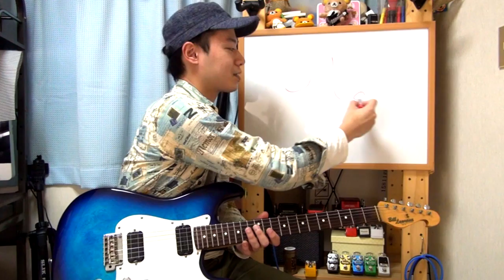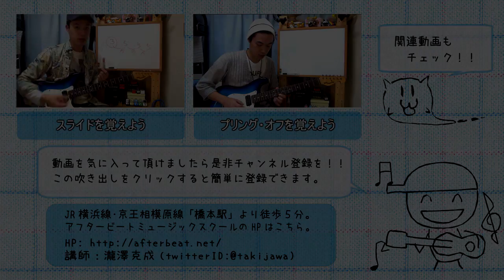ギターレッスン【グリッサンドを覚えよう】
「グリッサンドって何？？」
「どうやって演奏すれば良いの？？」

まだギターを始めたばかりの初心者ギタリストさんにむけて
基礎的なテクニックをご紹介してみます。

今回はサラッと取り入れられると格好良く聞こえる
「グリッサンド」というテクニックについて。

開始地点と終了地点のどちらかが決まっていないか、
もしくは両方とも決まっていない、というのがスライドとの違いです。

スライドと違って少し勢いよく演奏した方が
メリハリがついて格好良く聞こえますので
フォームのマネをしたりして同じ音が出るように練習してみてくださいね。